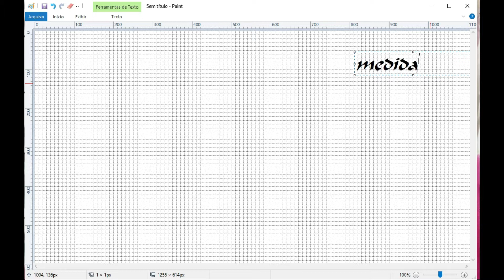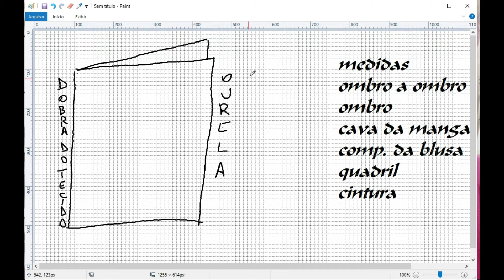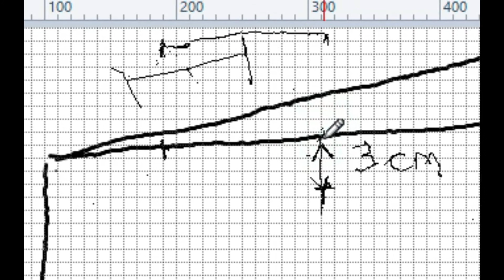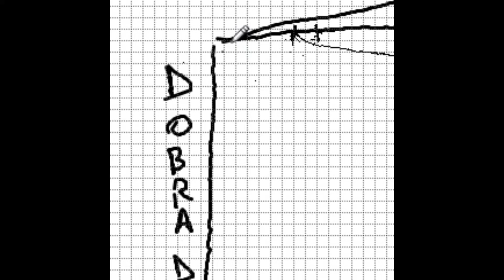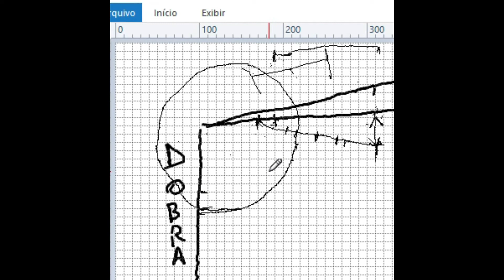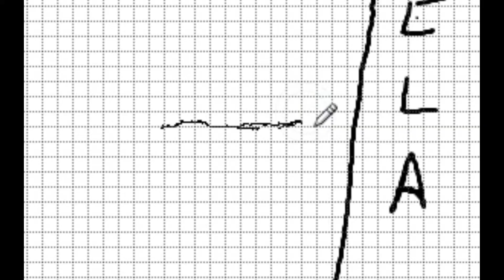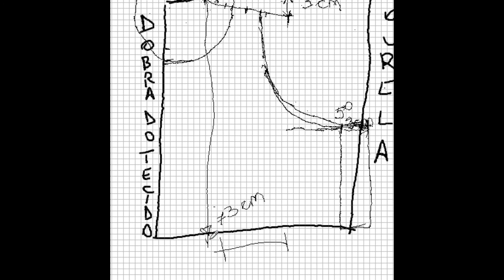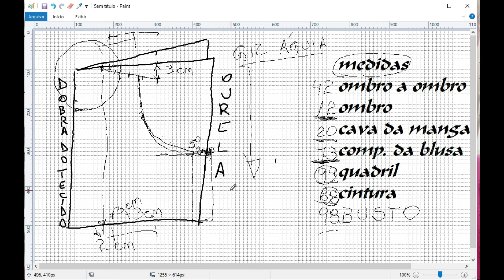Aula 3 - Fazendo uma regata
Olá pessoal, tudo bem? Aqui está a terceira aula do curso, onde eu ensino a vocês como fazer uma regata.
Treinem bastante em papel para quando passarem para o tecido estarem confiantes e certas das medidas.
Esqueci de comentar no vídeo que a medida da cava já está com os dois dedos de folga.
Isso patrocina o canal para que continue crescendo e ajudando muita gente.
Abraço a todos e sucesso!!!